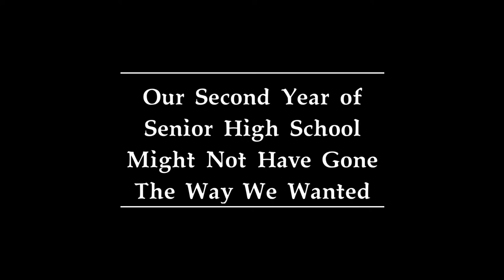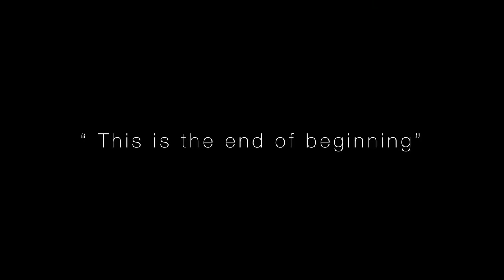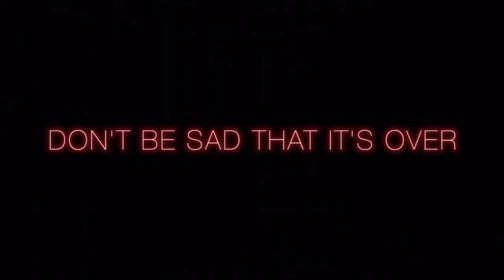Graduation Film- Canada Independent School (Queen Margaret‘s School ) Prom,Homecoming